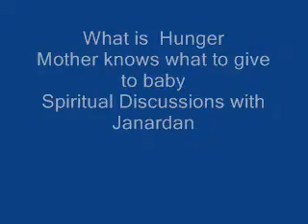నేను శక్తి నిస్తే భరించగలరా. ఆకలి దాహం అంటే Mother knows what bavy wants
Discussions with Janardan. Hunger, Thirst,
_Deserve before you Desire
_Wild Plant Can Withstand